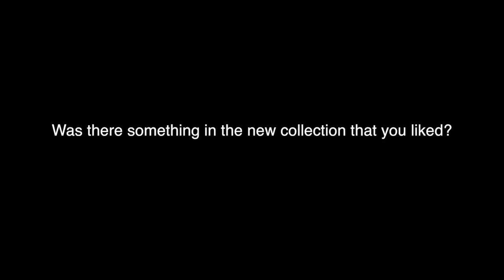Giorgio Armani - 2015 Fall Winter - Menswear Collection - Post Show Interview with Manuel Neuer